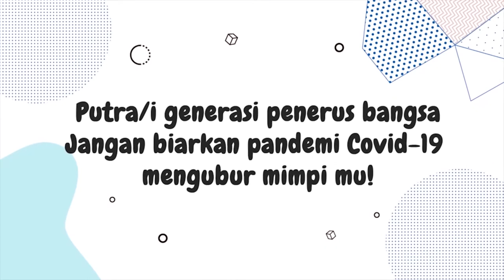Seluruh Rute TransJakarta Kembali Beroperasi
Seluruh rute TransJakarta beroperasi kembali pagi ini. TransJakarta sempat menyetop total seluruh rute operasi. Sejumlah halte sempat dibakar massa pada aksi menolak UU Cipta Kerja pekan lalu.

TransJakarta siap melayani pelanggan mulai pukul 05.00 WIB hingga pukul 22.00 WIB. Untuk layanan tenaga kesehatan (nakes) tetap beroperasi pada pukul 22.00 WIB sampai pukul 23.00 WIB.

Meski kembali berjalan normal, kata Jhony, TransJakarta tetap berkoordinasi dengan pihak Polda Metro Jaya. Koordinasi dilakukan untuk mendapat informasi terkini sekitar ruas jalan yang bersinggungan dengan jalur TransJakarta.

"Untuk itu, kami mengimbau bagi para pelanggan yang akan melakukan aktivitas untuk selalu berhati-hati di jalan dan selalu mengutamakan keselamatan diri dan keluarga," kata dia.

Manajemen TransJakarta berharap para pelanggan tetap di rumah. Namun, jika harus keluar rumah dan menggunakan layanan TransJakarta, penumpang wajib menerapkan 3M (memakai masker, mencuci tangan, menjaga jarak).